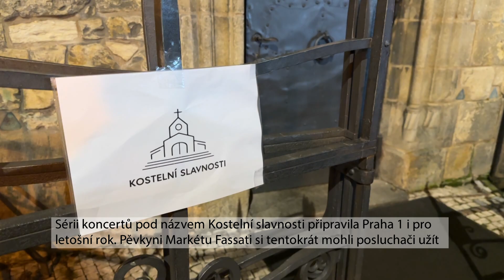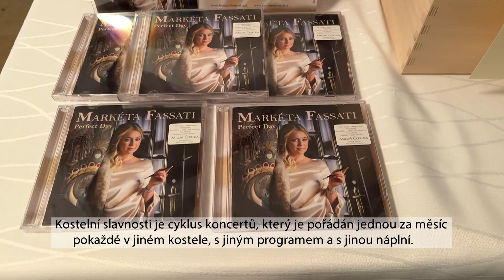Kostelní slavnosti pokračují i v roce 2023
Letošní první koncert tradičních Kostelních slavností se konal 31. ledna 2023 v kostele sv. Martina ve zdi, který patří Českobratrské církvi evangelické. Tentokrát byl věnován hudebním legendám českého i světového původu. Sopranistku Markétu Fassati doprovázeli klavírista Pavel Větrovec a kontrabasista František Raba.

„Naše městská část spolupracuje na projektu Kostelní slavnosti s Markétou Fassati již třetím rokem. Hudba lidi sbližuje a obohacuje. Propojení hudby s nádhernými kostely naší městské části vyzdvihuje krásu  a účel tohoto projektu a mně nezbývá, než je pozvat na další krásný koncert v brzké době“ uvedla Terezie Radoměřská, starostka městské části Praha 1.

„Jsem moc ráda, že si Kostelní slavnosti za dobu svého trvání získali množství příznivců. Tento koncert je věnován hudebním legendám od Johanna Sebastiana Bacha, přes skladbu Jaroslava Ježka otextovanou Miloněm Čepelkou až po zahraniční skladby jako je Somewhere over the rainbow,“ komentovala Markéta Fassati.